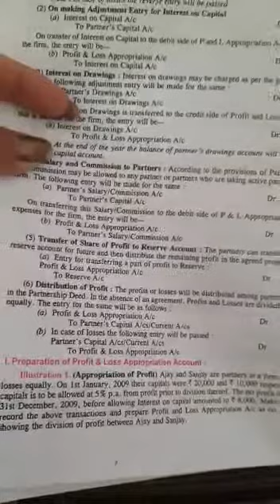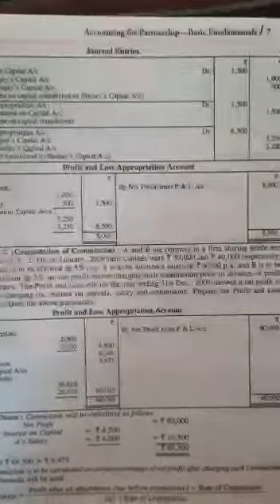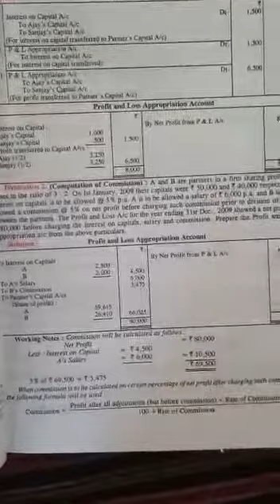Class-12th,subject-accountancy,chapter1,topic- illustrations of p&l appropriation account